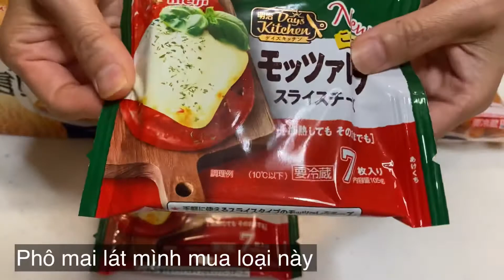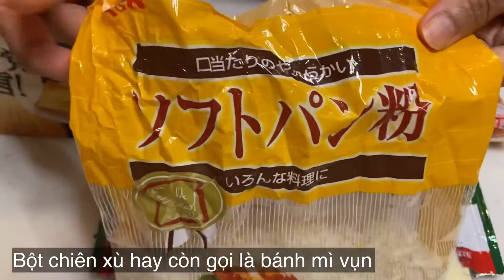Xúc Xích Phô Mai Que giòn tan kéo sợi siêu ngon, cách làm dễ ợt lại nhanh gọn. サクットソーセージチーズ10分完成レシピ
🙏 🙇‍♀️ Rất mong nhận được nhiều đóng góp ý kiến của các Cô Chú Anh Chị E các bạn để kênh ngày càng phát triển có ích hơn cho mọi người.
Để khi mình đăng clip mới mọi người sẽ là người xem đầu tiên 🥰.
👉 Hãy comment yêu cầu món mọi người thích mình sẽ cố gắng làm tìm hiểu rồi làm nha! 🥰🥰🥰
👉 Follow trang Facebook của mình ở đây🙏🏻

🌭Nguyên liệu
Xúc xích
Bánh mì lát
Phô mai lát
Trứng gà
Bột chiên xù
Dầu ăn
💗 Chúc mọi người làm đều được thành công nha.